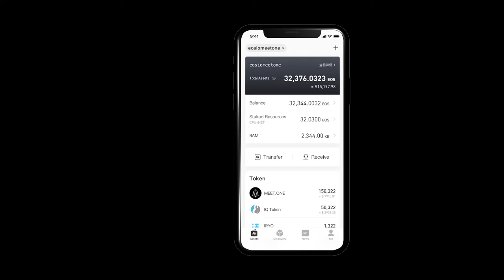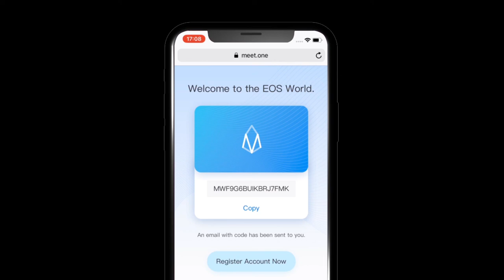All EOS solutions in MEET.ONE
Download MEET.ONE